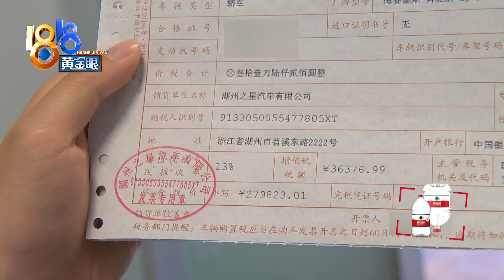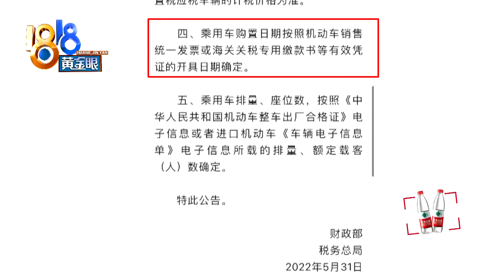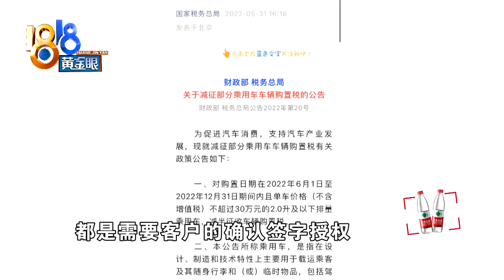送女儿儿童节礼物，帮销售冲业绩没赶上购置税新政？【1818黄金眼】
【给女儿的儿童节礼物 购置税减半没赶上】湖州的王女士反映，女儿马上要工作了，但她还是打算在六一前，给女儿买车当儿童节礼物，看中一辆奔驰C260L。本来，她有能力付全款，但在销售建议下办了贷款，结果开完票，新政出台，她白白损失了一万多...

新闻标签：